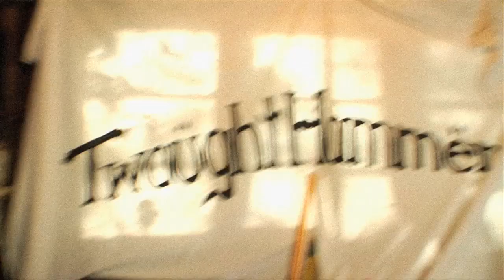Breaking Bad Minisode 03 - Twaught Hammer (Season 1 Extras)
Third Episode of the Season 1 Minisodes, on Breaking Bad Extras